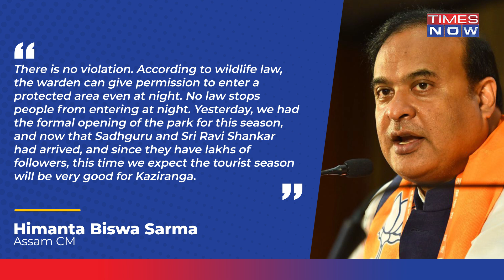No Violation OF Law: Assam CM Himanta Sarma, Sadhguru Invite Criticism After Kaziranga Night Safari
A row erupted over Assam CM Himanta Biswa Sarma and Sadhguru Jaggi Vasudev's visit to Kaziranga National Park. Claiming that the incident violated the Wildlife Protection Act as it bans safari tours inside parks after a scheduled time, two Assam-based activists have filed a police complaint against Sadhguru and Sarma.